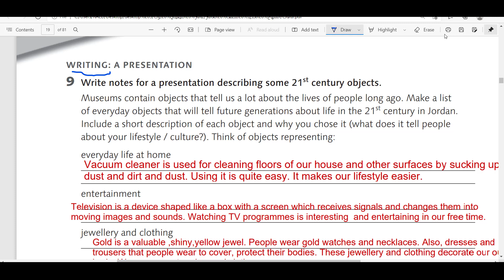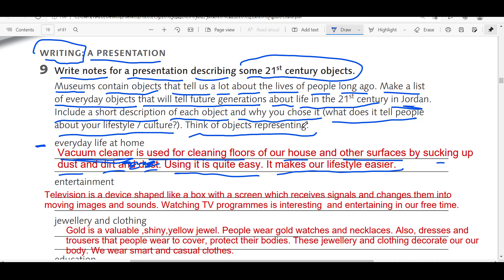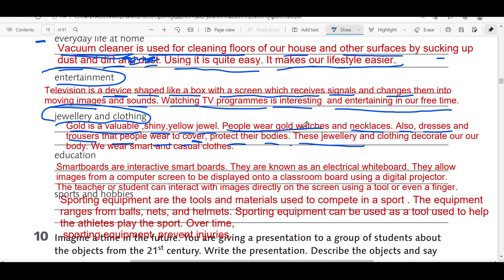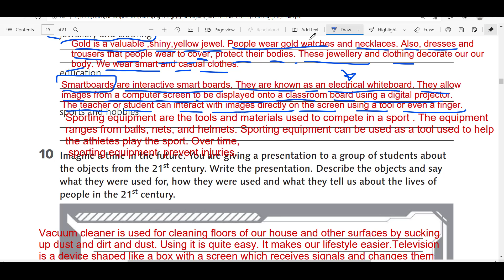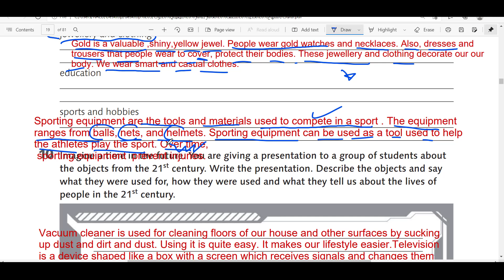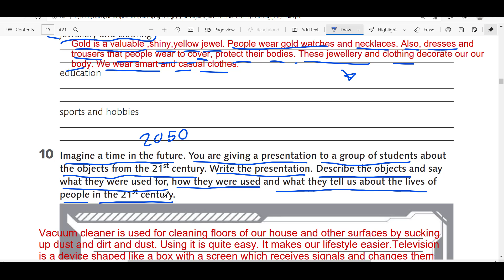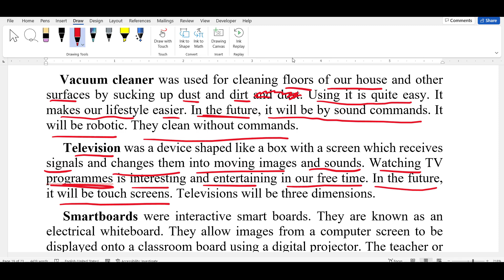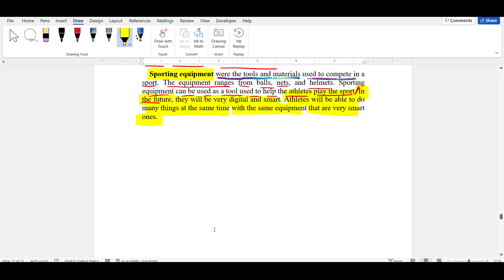عاشر صفحة 18 activity book